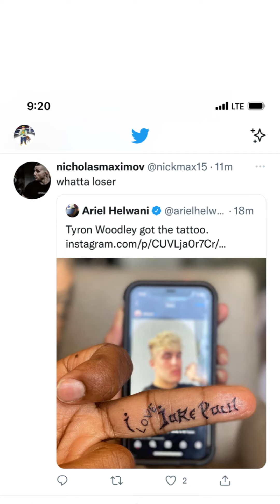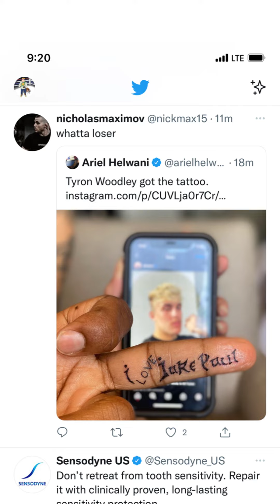Woodley got the I love Jake Paul tattoo but he might not get the rematch